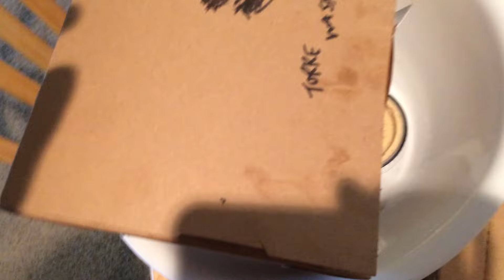How to Automatically Eat Less Calories | VLOG #111 | What I Ate Today | Nutritarian | Vegan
A pretty good food day, see what I ate PLUS: a monologue about some things I’ve been thinking about concerning calories and weight-loss and where I’m at. ((LOOK BELOW FOR LINKS!))

ABOUT

This video is part of a series of vlogs (video blogs) by Cheri Alberts of The Watering Mouth website. Cheri also tries, whenever possible, to explain health and wellness concepts, mistakes and lessons she has learned (or is learning) as well as some personal details about her life.

Cheri also blogs on her website “The Watering Mouth” about recipes and more information that is applicable to anyone’s journey to health. Her website is intended to be an open, honest place to get healthy while exploring roadblocks, patterns, and food issues. The Watering Mouth is also a repository for some fantastic Nutritarian recipes (the healthiest end of the spectrum) that can be easily modified to suit your own personal taste and eating preferences. The best way to be informed about The Watering Mouth updates is to sign up for the email newsletter. When you sign up, you also receive a free healthy recipes cookbook.